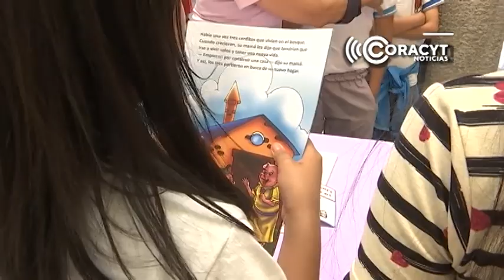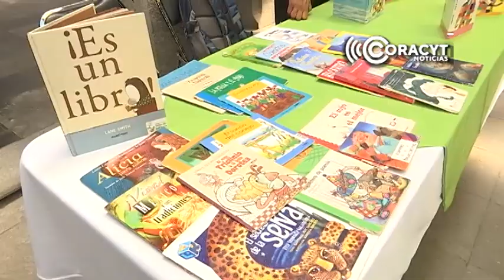Inicia Jornada de Lectura y Escritura “Tlaxcala Lee”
Estudiantes de primaria disfrutaron de actividades como ajedrez, títeres, cuenta cuentos, juegos y lecturas en voz alta.